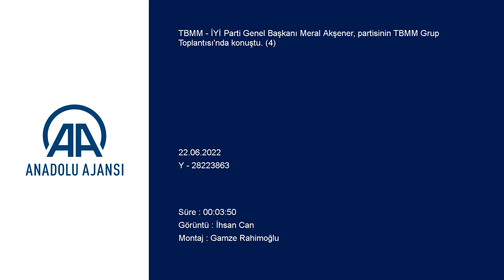AKŞENER ORMAN YANGINLARINA DEĞİNDİ